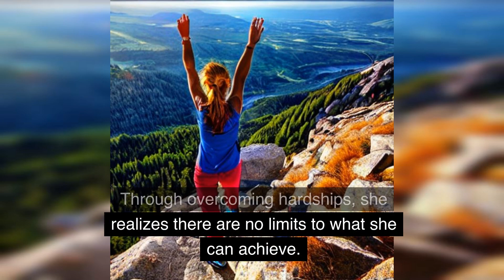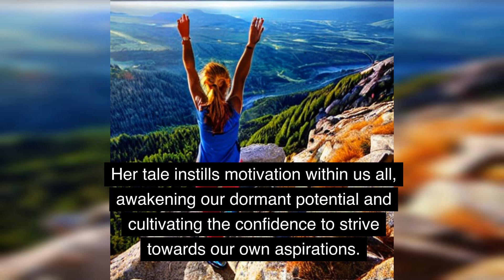Defying Limits: The Inspiring Journey of Alex | Motivational Story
In "Defying Limits: The Inspiring Journey of Alex," witness the incredible transformation of a dreamer who defied all odds. Follow Alex as she overcomes skepticism, battles through treacherous terrains, and emerges triumphant atop towering mountains. Her story of relentless determination and unwavering passion will ignite the fire within you to conquer your own mountains and embrace your true potential. Get ready to be inspired, motivated, and uplifted by this extraordinary tale of resilience and self-discovery.

Don't miss out on this powerful narrative that will awaken the adventurer in you and encourage you to chase your dreams fearlessly.

Remember, with the right mindset and unwavering determination, you too can conquer the impossible. Join us on this remarkable journey of self-discovery and empowerment with Alex as your guide. Let her story be the catalyst for your own transformative journey. Get ready to defy limits and embark on the adventure of a lifetime.